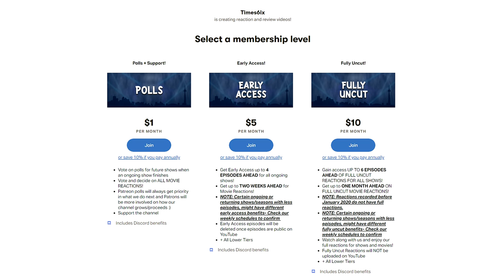Monk | 1x1 | "Mr. Monk and the Candidate Pt. 1" | REACTION + REVIEW!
🔵 Times6ix reacts to and reviews Monk season 1 episode 1!

0:00 - Reaction
11:50 - Discussion
Individual Instagram:
Aqeel - @aqeel.mirza369
Aiden - @tfg13
Kyle - @kyzpams